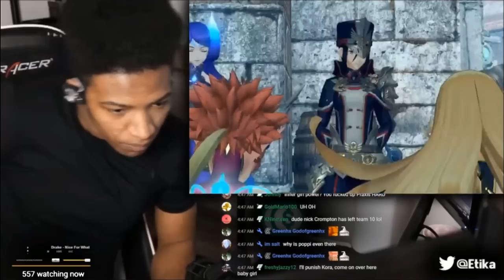ETIKA REACTS TO MYTHRA AND KORA DANCING (GIRL POWER QUEST CONCLUSION)